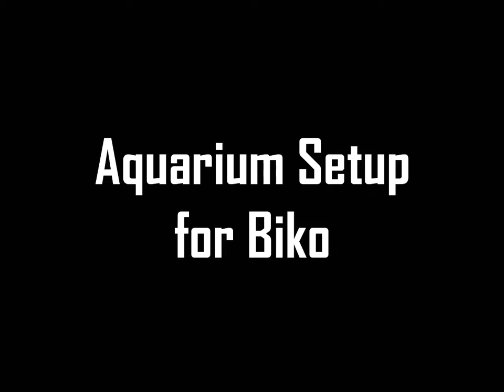Setup my Aquascape Aquarium Before and After adding Fish